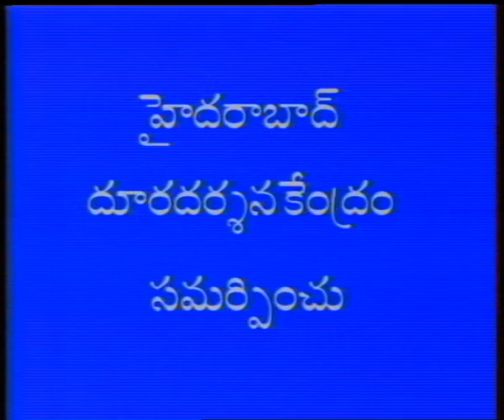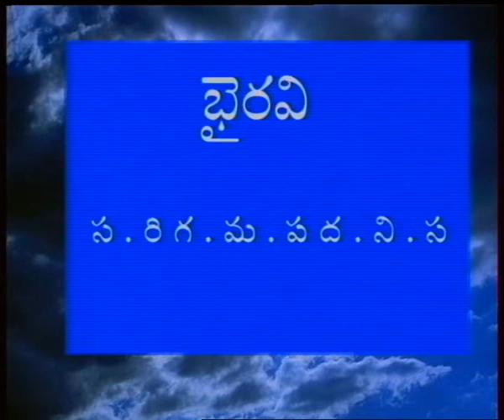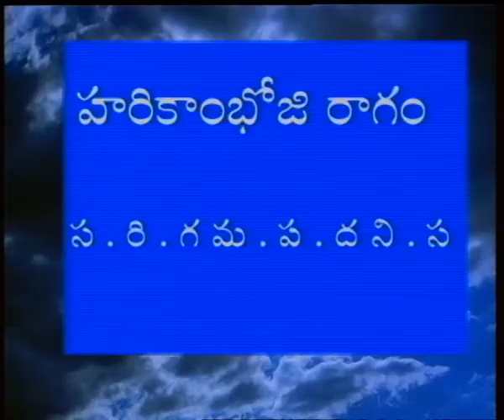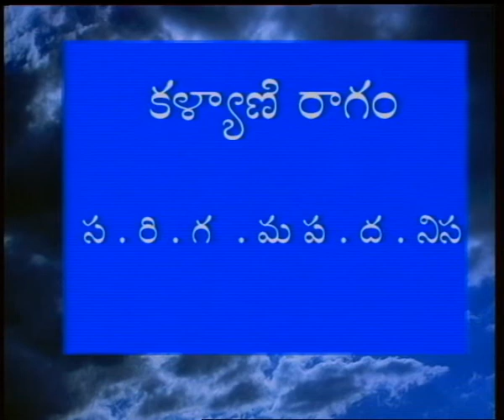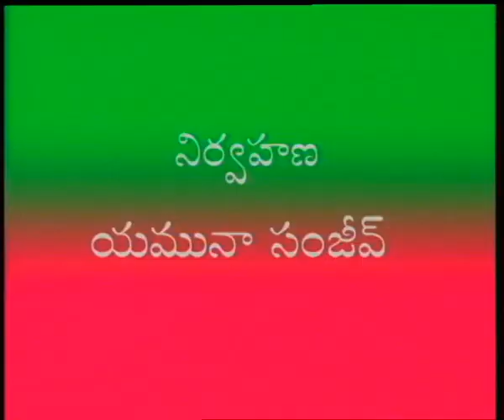SAPTHA SWARALU || సప్తస్వరాలు || Episode-07